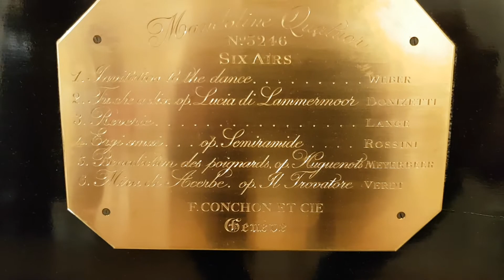Rare and imposing mandoline quatuor music box by Conchon of Geneva Switserland, made circa 1870.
Listen to this very large and rare music box by Conchon of Geneva. The large diameter and very wide cylinder plays extremely diverse and long melodies. Both the case and the mechanism are of the best quality. These large music boxes must have been very expensive and not many are known. Gude & Meis exceptional clocks and music boxes Amsterdam.